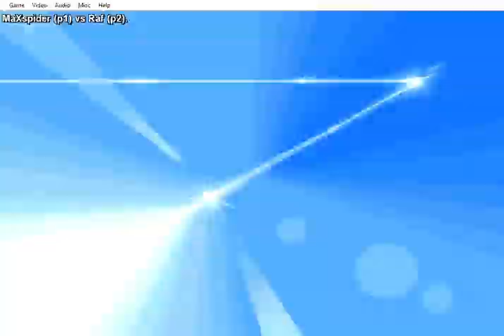MaXspider (BRA) vs Raf (CAN) - Street Fighter Alpha 2 | SFA2 | SFZ2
Street Fighter Alpha 2 | Street Fighter Zero 2 - Matches from Fightcade.
MaxSpider (Dhalsim, Akuma) vs Raf (Rose, Chun)